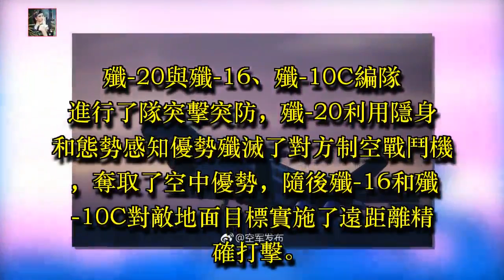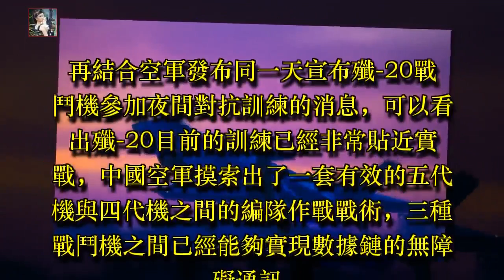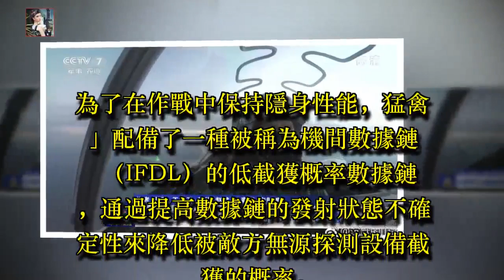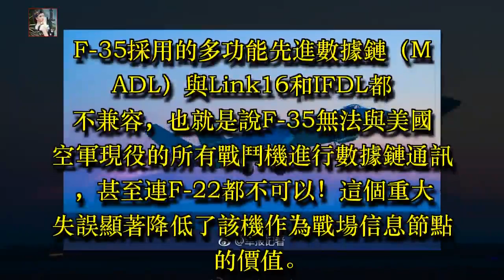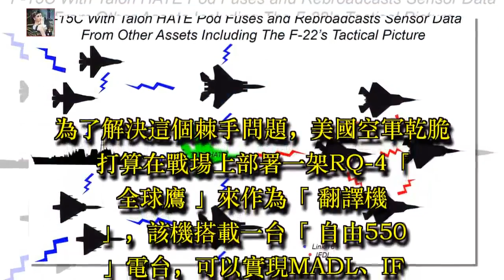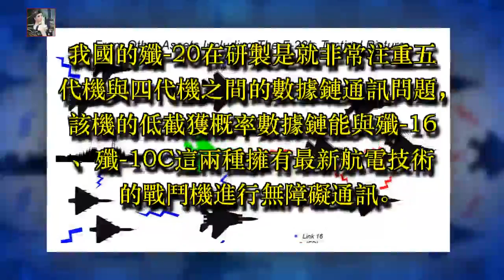中國使用殲20摸索出新戰術，美國空軍都不得不服！